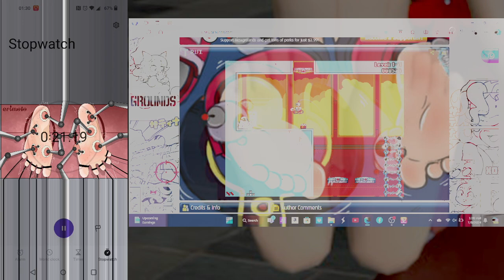(Outdated)R.I.F.T. Speedrun: Level 1-11 in 24.79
Here is a better run!
Decent